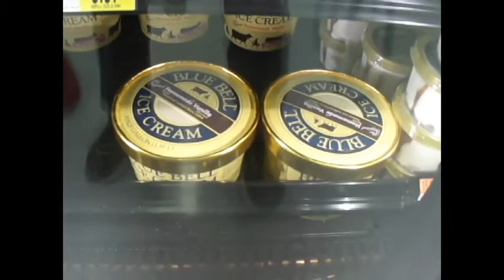Operation Blue Bell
A couple weeks ago my roommate and I decided to go buy some ice cream!  The Mission was a success, but not before some road bumps on the way.